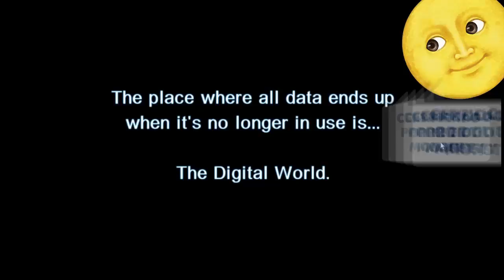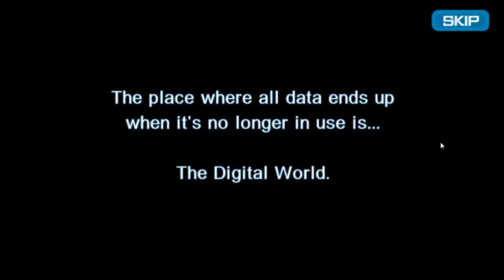POR FIN! - Digimon Links Traducido Para iOS & Android Gameplay y Descarga APK Oficial - Global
Después de mucho esperar con la versión japonesa/china por fin tenemos la nueva versión traducida la cual ya fue lanzada GLOBALMENTE!

El apk de este juego pesa 58 mb después baja un poco mas de datos en android pesa casi 300 mb en mi teléfono. En iOS pesa 169mb

Nada mal para mi primer gameplay xd jaja si quieren mas me pueden comentar en twitter ya que ya me envicie con este al igual que tamer frontier :'v